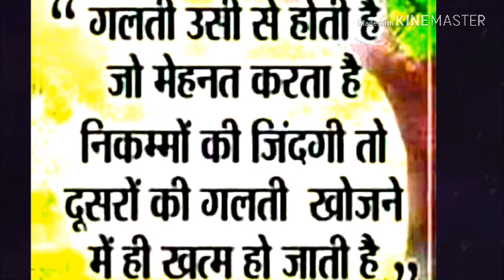लड़की के दर्द भरे गीत सुनकर आप रो पड़ेंगेLabdan Kandulna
All of you channel